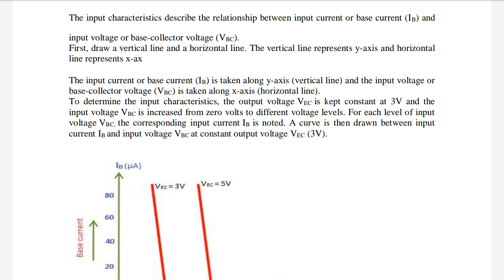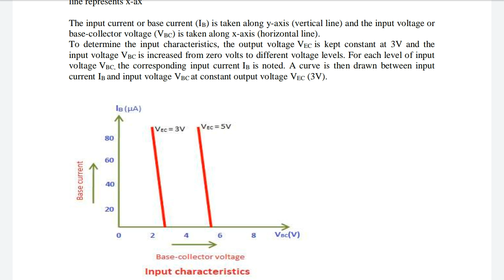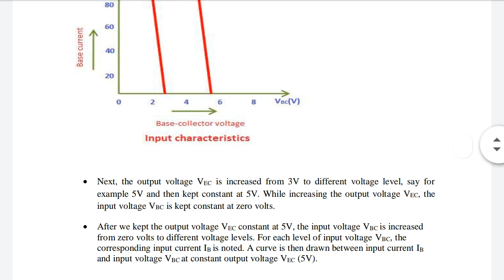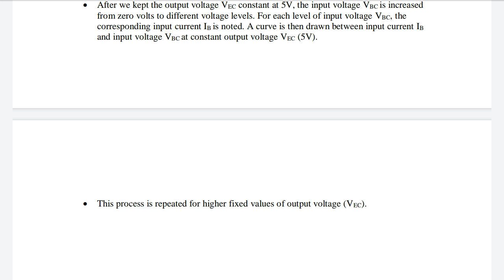Input Characteristics for Common Collector Configuration